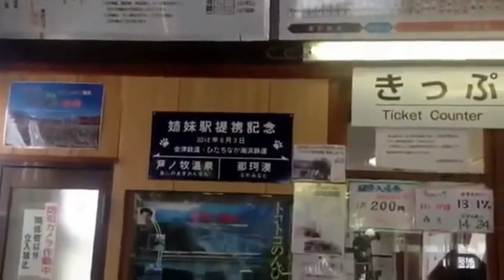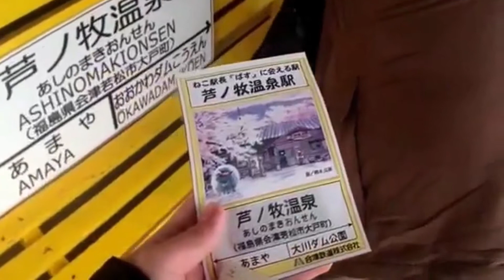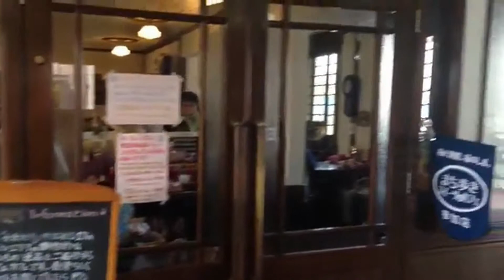『AT-400形・快速会津浪漫号』2015①(会津鉄道)